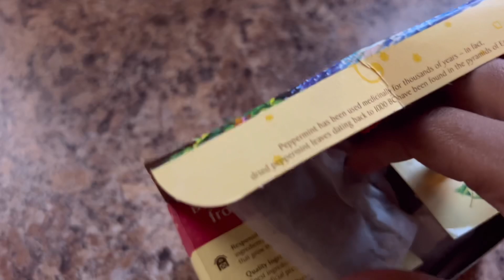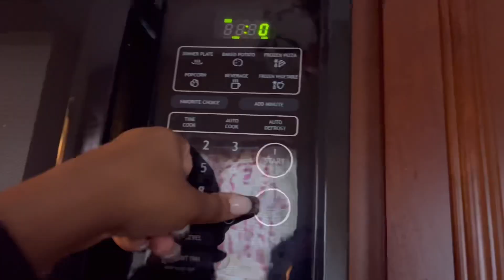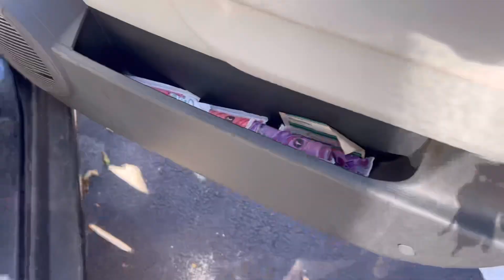Spend The Day With Me + New Car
Hey my shorties. Thank you for tuning into my videos